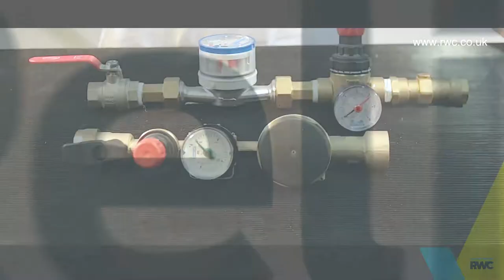Tenant Valve Plus: Time Trial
The Tenant Valve Plus combines a number of functions in one compact self-contained unit to control and monitor water supply to multi-unit sites, such as flats or offices. It incorporates a ball type isolating valve, also approved as a stop valve, pressure reducing valve, double check valve, dual reading pressure gauge/test point and a connection point for optional addition of a Class ‘A’ water meter. Alternatively, an adaptor is available to fit a Class ‘D’ water meter. All components are accessible from one side of the valve, which is supplied with a moulded insulating cover.